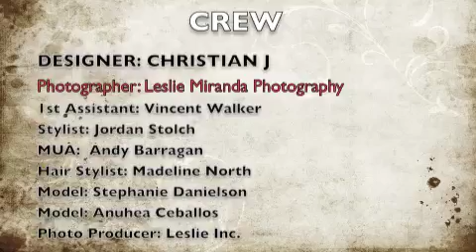LMP Behinds the Scenes: Christian J Fashion Look Book 2013